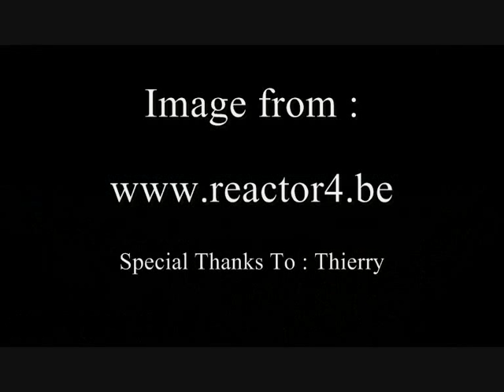Pripyat - The Ghost City (See that in HQ)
WARNING: Many of these images are subject to copyright.
(see all photo in HQ)

Pripyat, is an abandoned city in the zone of alienation in northern Ukraine, Kiev Oblast. The city was founded in 1970 to house the Chernobyl Nuclear Power Plant workers, and was abandoned in 1986 following the Chernobyl disaster. (Wikipedia)